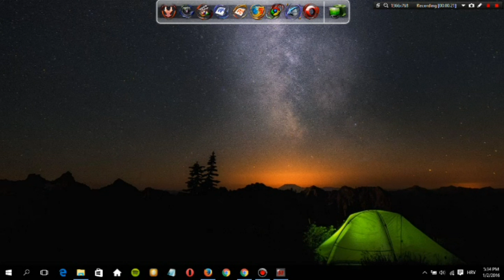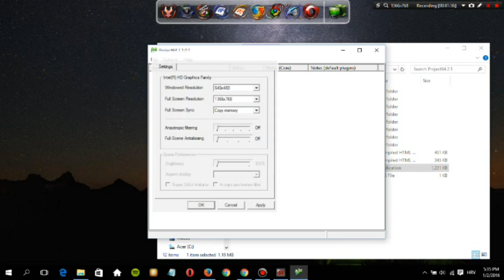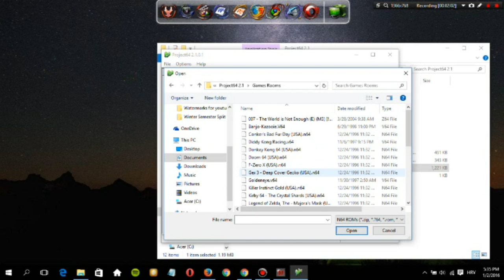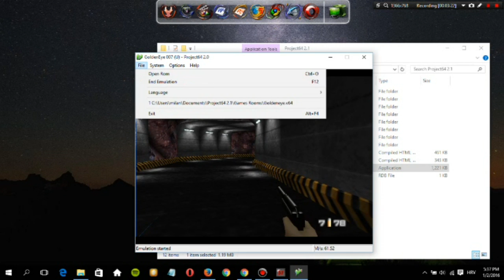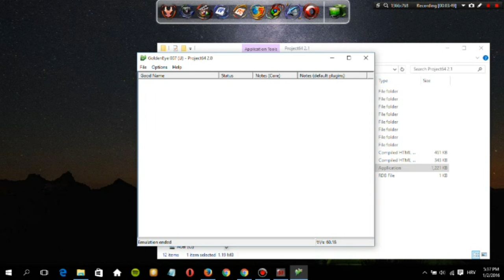Descargar e instalar Emulador de Nintendo 64 para PC (N64) Project64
Hola a Todos hoy les traigo el mejor emulador que hay del nintendo 64 (N64)

Si se cae el link solo dejenme un coment y lo resubo ;)